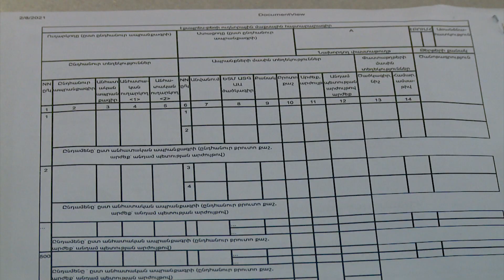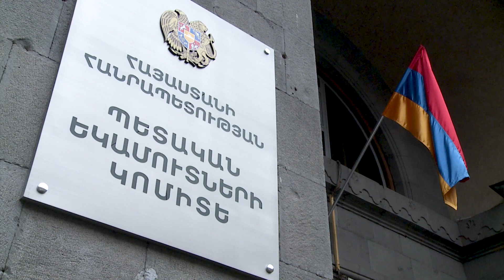ՊԵԿ. պարզեցվել է էքսպրես բեռների տեղափոխման ընթացակարգը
Պետական եկամուտների կոմիտեի նախաձեռնությամբ պարզեցվել է էքսպրես-բեռների հայտարարագրման գործընթացը: Կառավարության որոշմամբ, հաստատվել են էքսպրես-բեռների համար ապրանքային և ուղևորային հայտարարագրի պարզեցված թղթային ձևերը:
Ապրանքների հայտարարագրման պարզեցված ընթացակարգը հնարավորություն է տալիս սուրհանդակային ծառայությունների կողմից տեղափոխվող առաքանիների մեջ պարունակվող յուրաքանչյուր ապրանքի համար առանձին մաքսային հայտարարագիր այլևս չներկայացնել. ամբողջ խմբաքանակը կարող է հայտարարագրվել մեկ միասնական փաստաթղթով՝ էքսպրես փոխադրողի կողմից։
Էքսպրես բեռների համար ուղևորային և ապրանքային մաքսային հայտարարագրերի թղթային տարբերակների պարզեցված ընթացակարգն էապես կհեշտացնի հայտարարագրման գործընթացը՝ մինչև Էքսպրես բեռների էլեկտրոնային ավտոմատացված համակարգի գործարկումը: